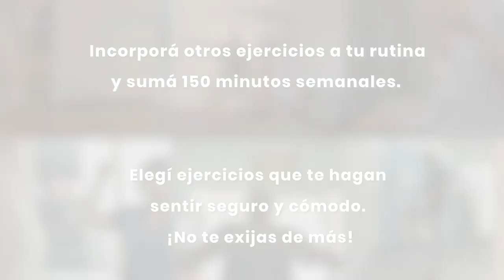Capítulo 4 | Durante esta cuarentena, quedate en casa y mantenete activo